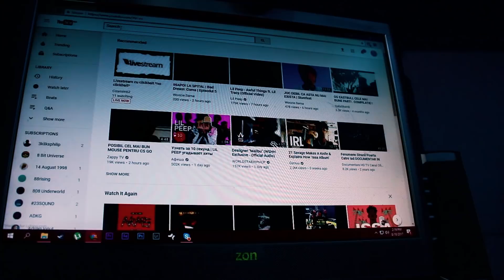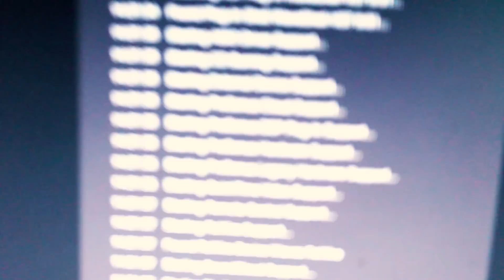CUM SĂ FII TRAPPER.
Daca mai vrei clipuri de genul arata niste iubire cu un like si o distribuire.